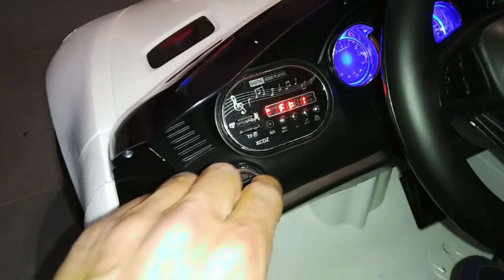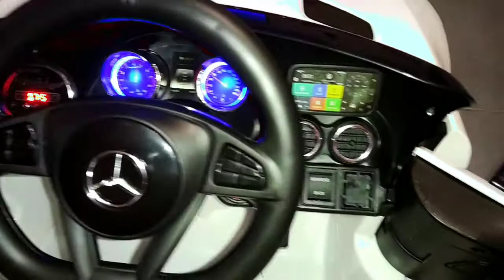carro para crianças Mercedes,Como montar carro a bateria AMG GT com telecomando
Montagem de Mercedes AMG a bateria  com telecomando